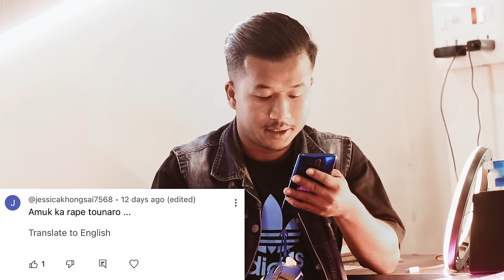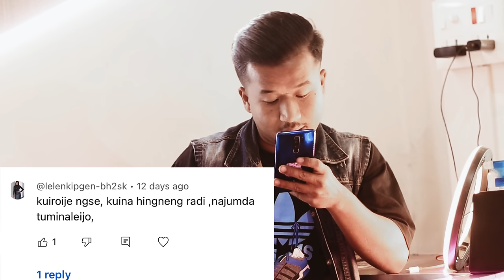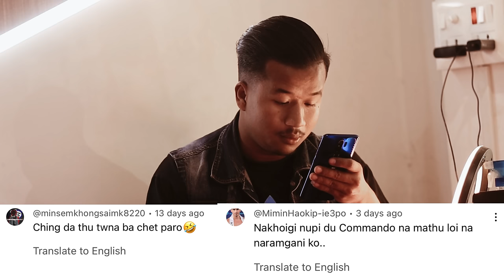My Ex Kuki Girlfriend😍||Call Wari Sanaba 🤣||Eibu Rappee Twniye😡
Plz support Ym channel🫶❤️🙏